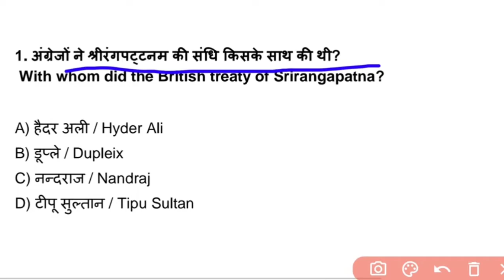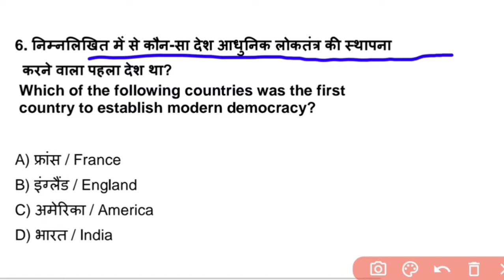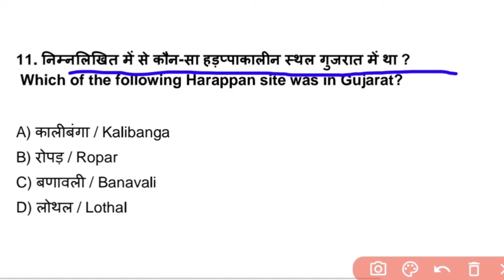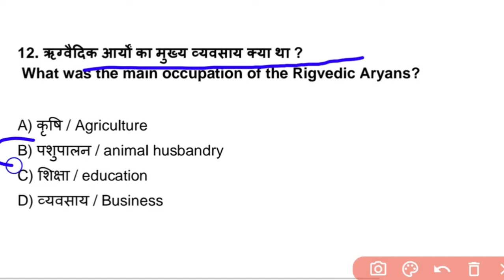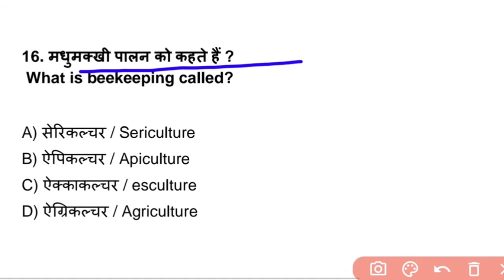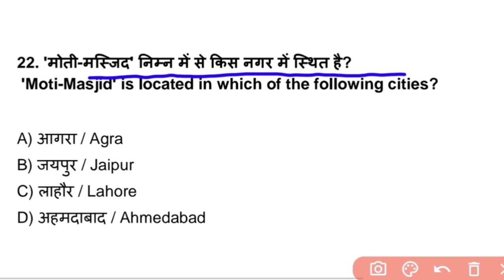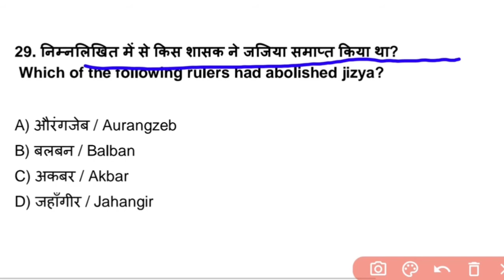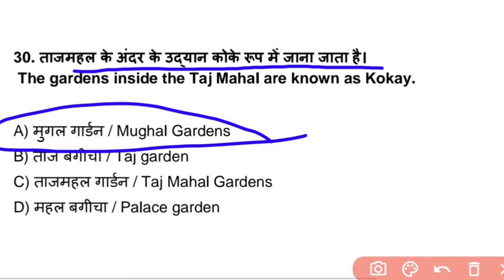19 October 2020 | Daily GK questions and answers | UPSC, rrb ntpc group d, SSC | By Shiksha Shree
19 October 2020 | Daily GK questions and answers | UPSC, rrb ntpc group d, SSC | By Shiksha Shree

So Watch and Share so that more People can Gain the Knowledge.